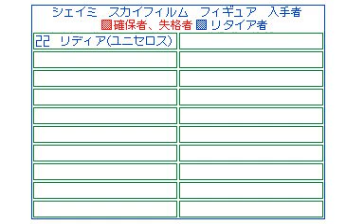【うごメモ3D #0114】逃走中 レギュラー編 第2回 16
作成日　2018/06/12　07:36 修正完成

うごメモ3Dで制作した、
逃走中　レギュラー編　第2回　パート 16です。

　動画主・他のユーザーに対して、
　悪口や喧嘩になるような悪意のあるコメントなどは、
　絶対にやめてください。